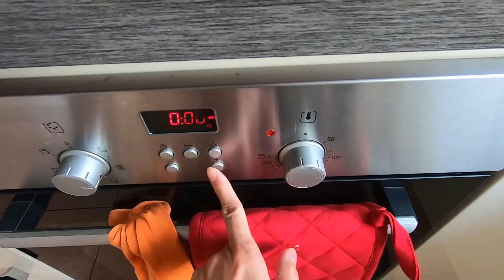Ube Hopia para sa kape ko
gumawa ako ng hopia ube na natutunan ko sa ibang youtube vlogger at masarap madali pang gawin